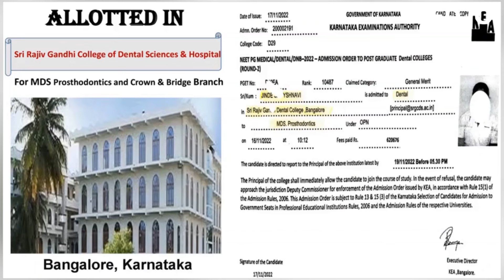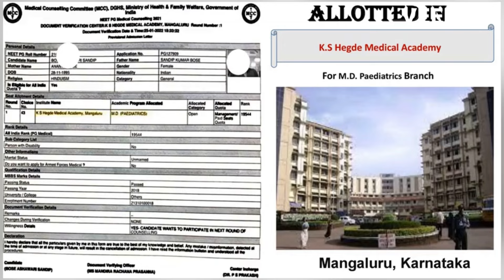Success Story How we Empowered Students with All-India Admission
Hello viewers
I am Ahmed senior educational counselor from (I3C) & this is our website have a glimpse of e-books, cut-off analyzers & the All India counseling process free.

medical neet ug mbbs medical admission 2022
neet ug mbbs counseling 2022
mbbs full form NEET PG NEET UG

 • Cocounut Grove – ...

🎵 Track Info:

Title: Coconut Grove by Hotham